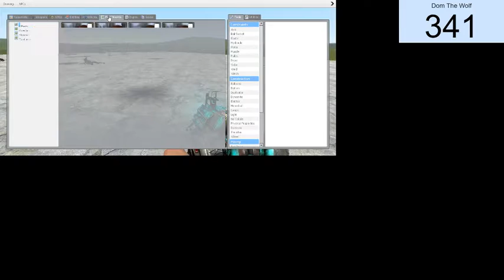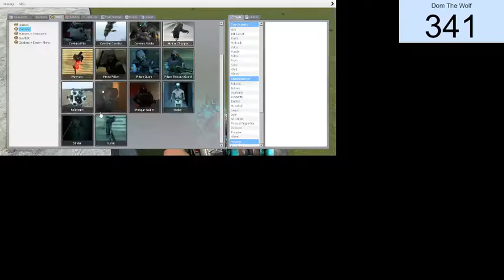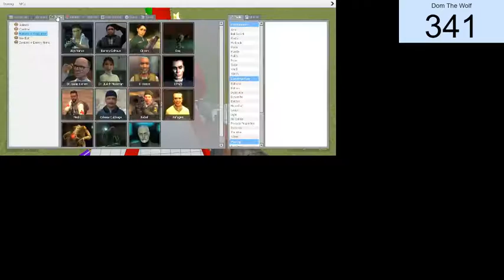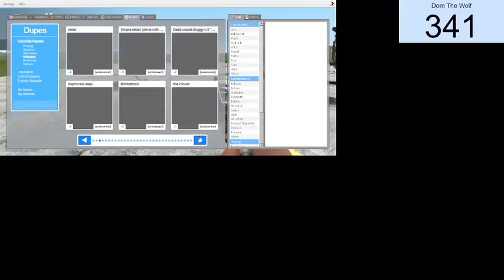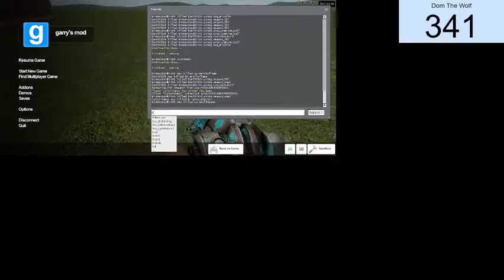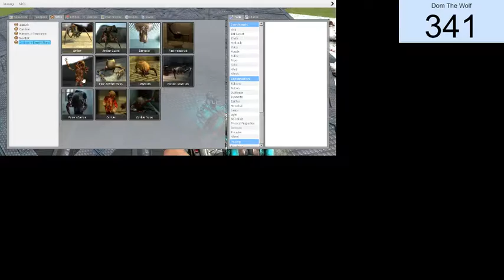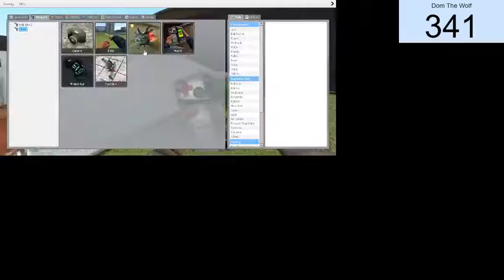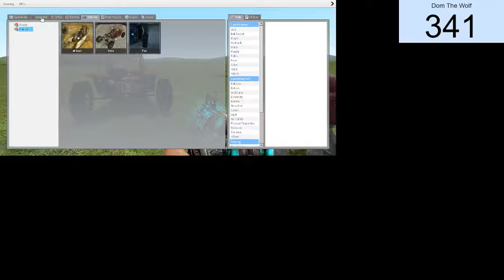Gmod first video of it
hey guys (gals)  I'm Dom the wolf and here is a list of things that my next video just tell me in the comments which one you want to see me do next.
Besiege
Jalopy
moon base alpha
prison architect
stranded deep (not currently working )
Surgeon simulator
this war of mine
war thunder
Undertale
five nights at freddy's sisters location
Farming simulator 17
cities skylines
Gary's mod
7 days to die
space enginers (need better graphics card)
project zomboid
Totally accurate battle simulator
Update reveiw
rimworld
subnotica
castle crashers
viscera cleanup

code zbmDWbJ